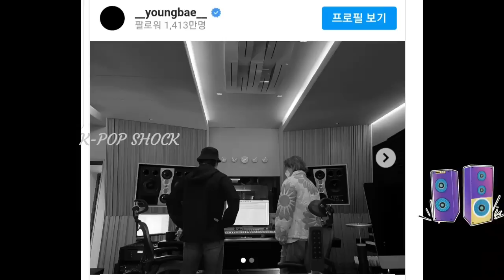[방탄소년단[ 새해첫날 갑자기 전세계 실검 휩쓰는 "방탄소년단 지민" (All of a sudden, BTS Jimin sweeps worldwide trends)